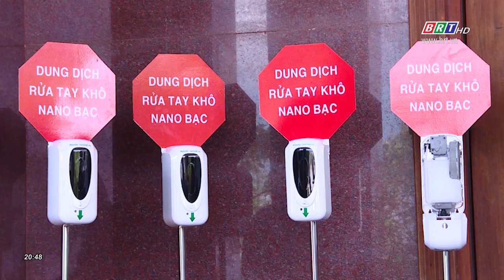Công an tỉnh BR-VT tiếp nhận trang thiết bị phục vụ công tác phòng chống dịch COVId-19 | BRTgo